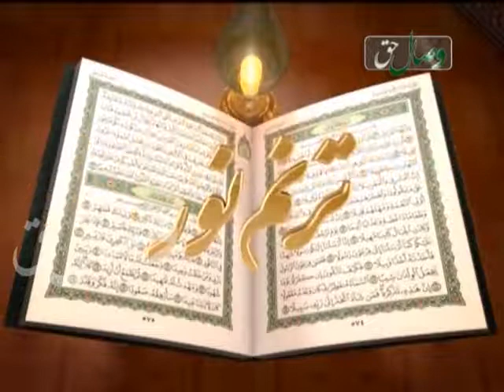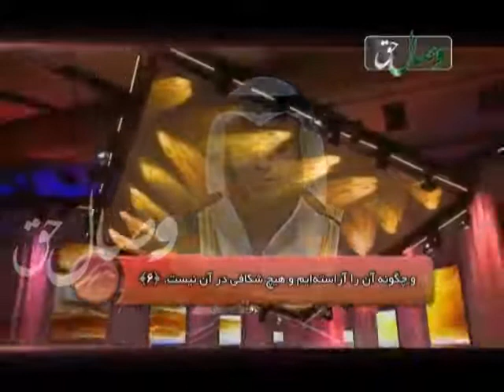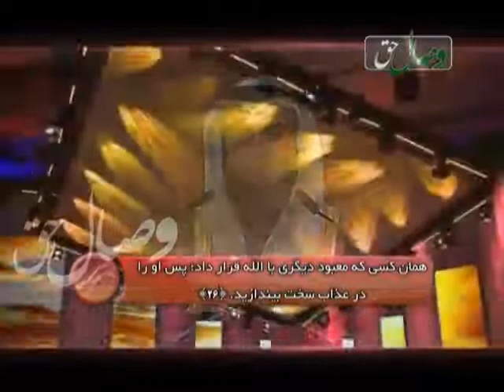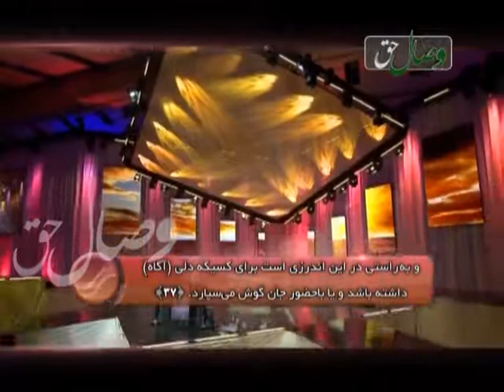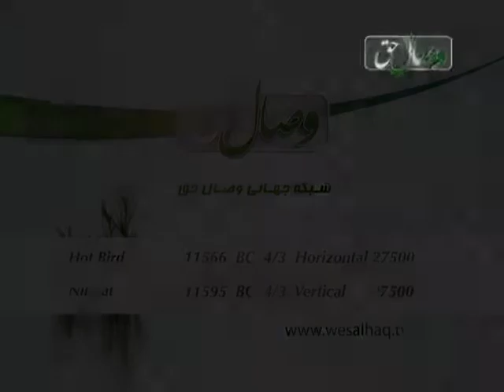شیخ مشاری العفاسی -سوره ق